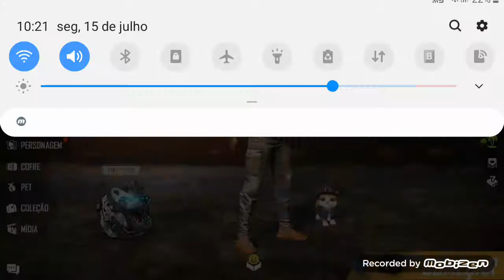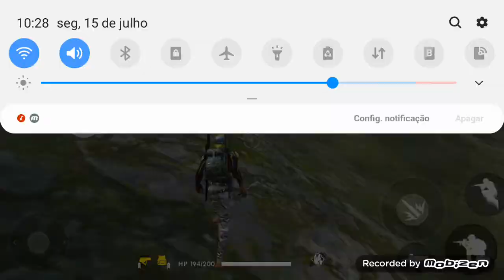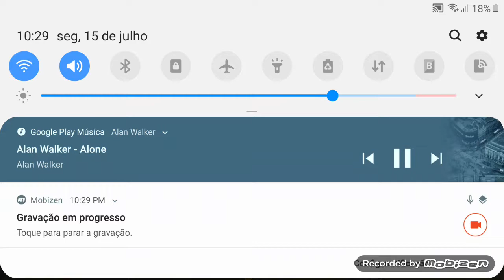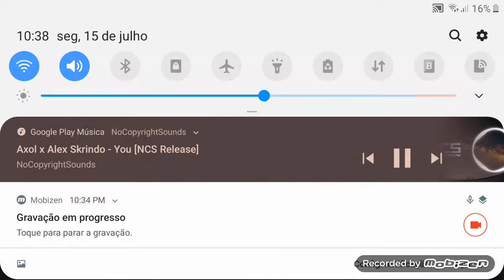Aprendendo a da capa